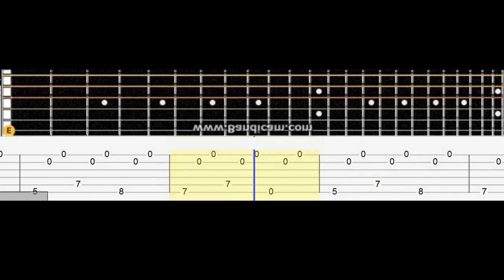Malaguena - Spanish Classical Guitar. Acoustic guitar lesson note tabs